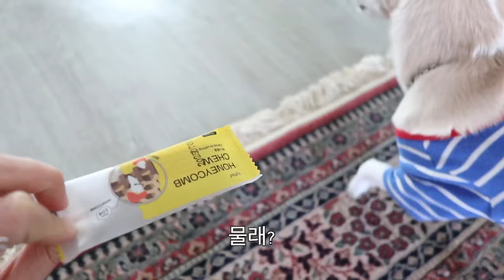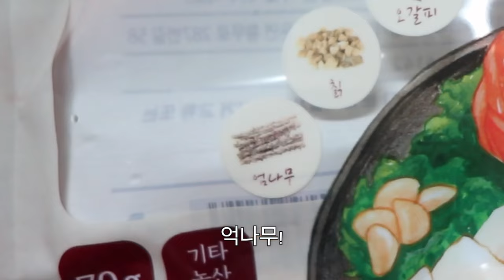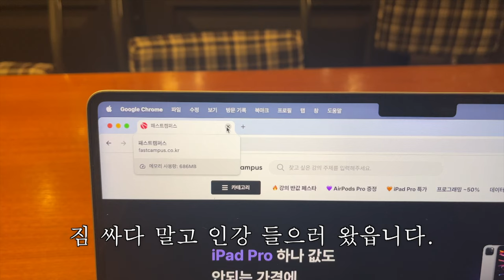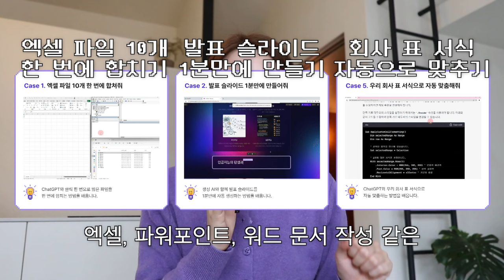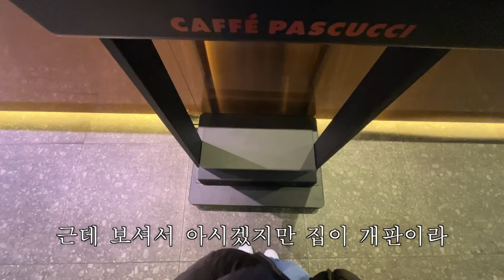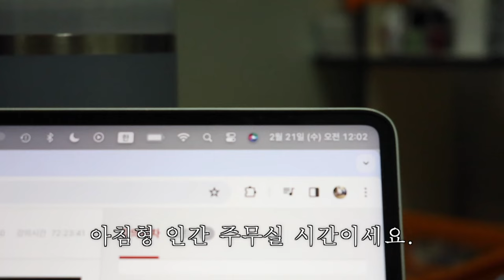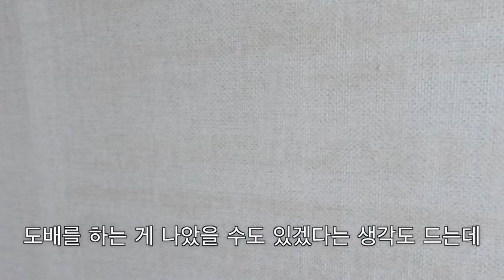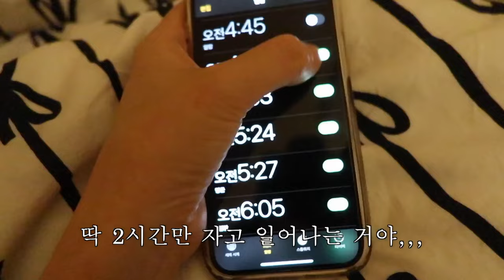[N잡 일상 브이로그] 일하고 공부하고 짐싸는 N잡러의 일상, 자취방 계약하고 일주일 만에 이사가버리기^^!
📂예들이를 위한 패스트캠퍼스 0원 맛보기 강의 이벤트📂
아래 링크에서 더 많은 [ 0원 맛보기 강의 ]를 만나보세요. (총 6가지 생성 AI 강의가 준비되어 있습니다!)
맛보기 강의를 수강한 예들이 모두에게 [ 5만원 할인 ] 혜택을 드립니다🩶

(됐고, 난 ChatGPT 한 놈만 팬다.) 업무 효율과 퀄리티, 모두를 확 끌어올리고 싶다면?
패스트캠퍼스의 ChatGPT 베스트 1위 강의로 [ 400가지 ChatGPT 활용법 ]을 한방에 마스터해 보세요!

프로모션 기간:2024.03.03(일)까지

안녕하세요. 이번 영상은 이사 준비하며 담아본 일상 브이로그인데요! 카메라 고장으로 영상 흐름이 족음 많이,,, 끊기네요,,, 조속한 시일 내에 새 카메라 사서 해결해올게요,,, 아무튼 이 복층집은 제 인생 첫 전세집이였는데,,, 다시는 전세살이 안 하겠다고 다짐하고 이사 나왔잖아요,,,🥲 저는 이사할 때 보증금 덜 받고 이사 나왔는데,,, 예들이들은 꼬옥,,, 보증금 다 받고 나오세요!(다행히 보증금은 지금 다 돌려받았읍니다,,,) 이 썰은 다음 영상에서 풀어보겠읍니다,,,ㅠ^ㅠ! 그럼 우리 다음 영상으로 또 만나요🩶